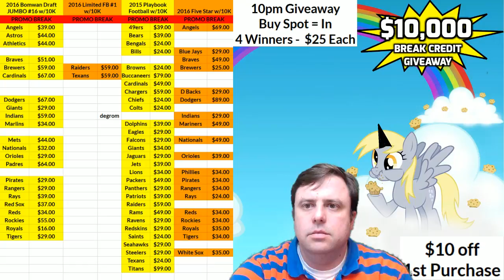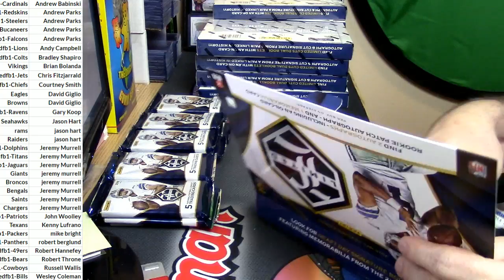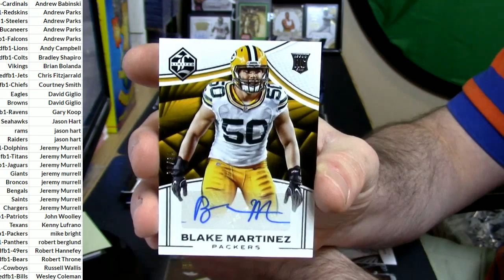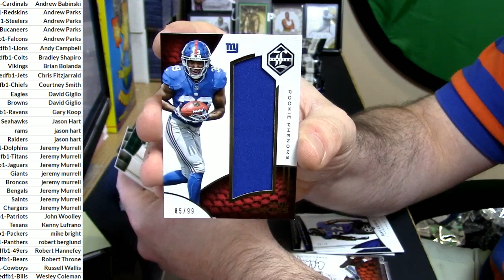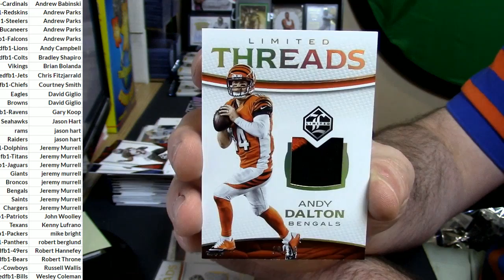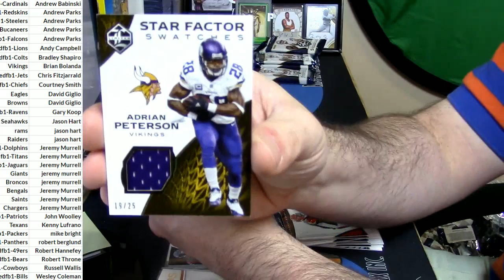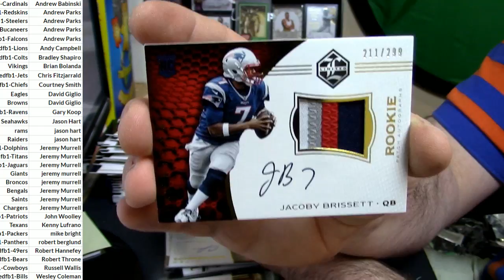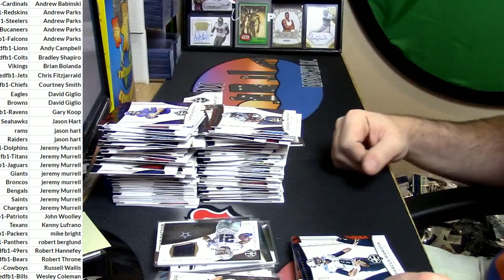2016 Limited Football #1 102017